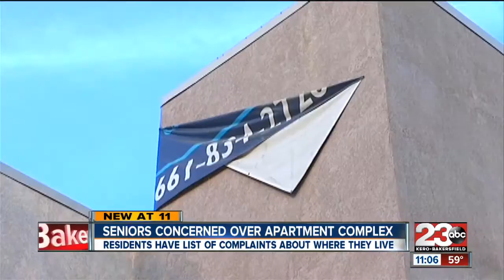Seniors Concerned Over Housing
Seniors living in an East Bakersfield neighborhood are pushing for change that all starts inside their own apartments.  Neighbors have reached out to managers of Camellia Developments for years and have not had any luck trying to improve the place they call home.

Things are not the same as they use to be when Bea Davis moved into the Camellia Apartment Complex more than five years ago.

"I want this cleaned up. I'm tired of living like trash. I am not trash," she said.

The sign on the building is falling,